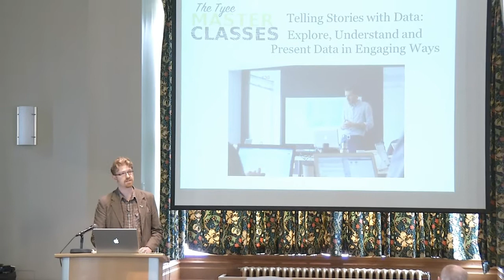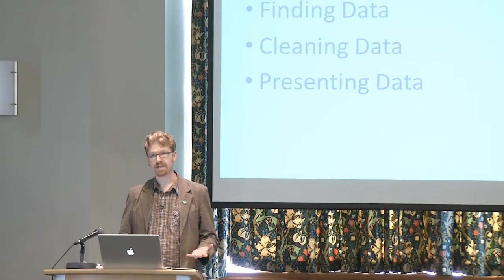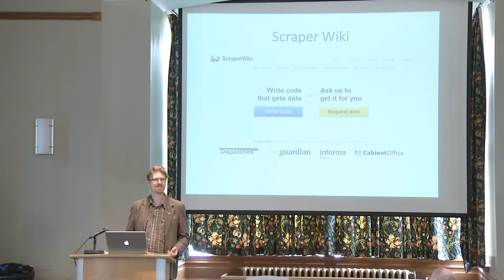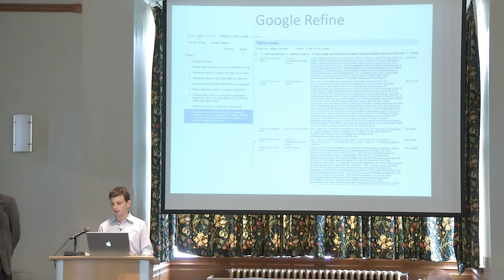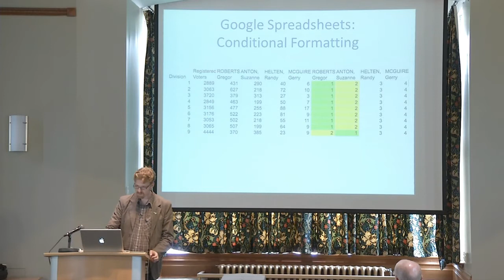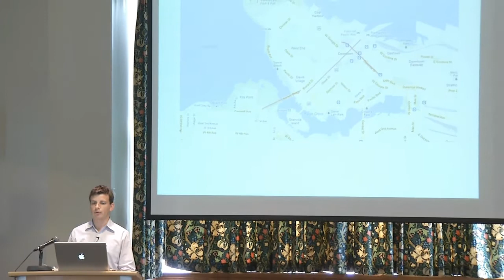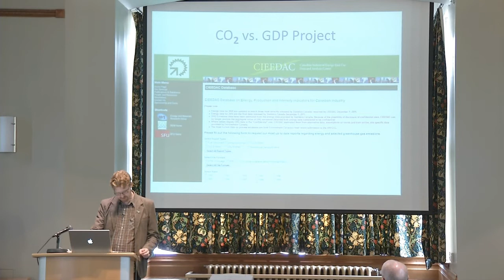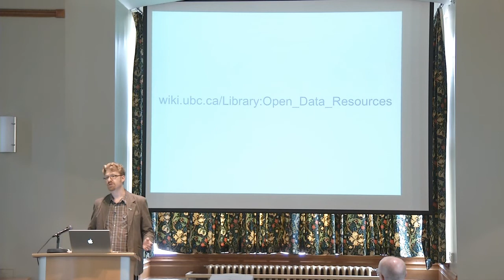Jonathan Kift and Josh Rose - Telling Stories with Data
Webcast sponosred by Irving K. Barber Learning Centre and hosted by School of Library, Archival and Information Studies (SLAIS).  Topic: What good is open data if we don't know how to find and use it?  The digital age has ushered in new opportunities to better understand our communities and demand accountability from our governments. In an intensive two-day master class, digital publishing expert Phillip Smith introduced some of the "working with data" tricks he has learned in over 15 years working with advocacy organizations, publishers and groups such as Civic Access and the Electoral Data Consortium.  He is currently working to advance the field of "news innovation" through Mozilla and The Tyee.   SLAIS graduat students Josh Rose and Jonathan Kift present on how organizations make sense of data, and to use data to tell compelling stories.  Introduction by Gordon Yusko, Assistant Director of the Irving K. Barber Learning Centre.